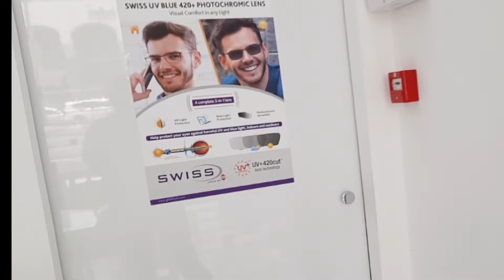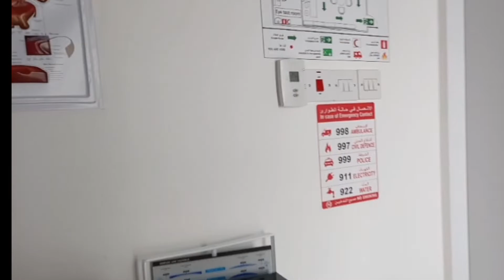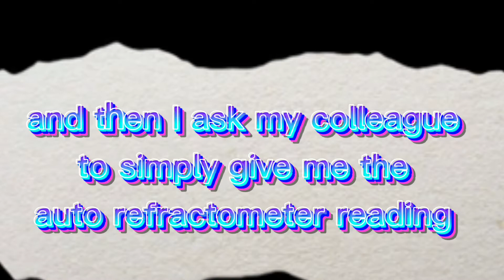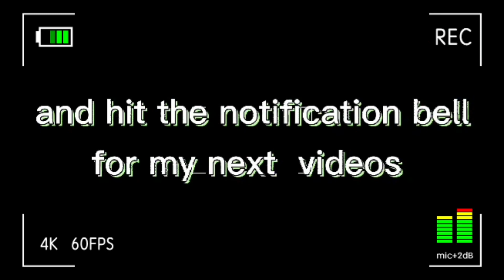A Day In The Life of my colleague / Dok Mommy Zeny Vlog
A DAY IN THE LIFE WITH ME of Brix Ocilidina(my assistant)
I was told to share something yet, I was amazed that this one I will be the sharing...
Hope you enjoy watching our vlogs.